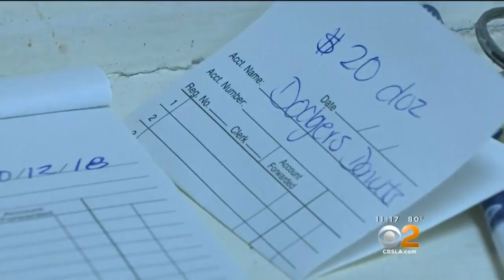Dodger Fans Prep For NLCS Game 1 With Special Edition Doughnuts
The boys in blue will take on the Milwaukee Brewers to start eh National League Championship Series. Chris Holmstrom reports.